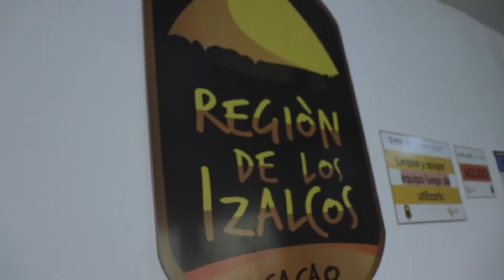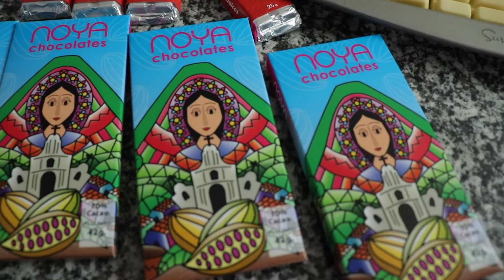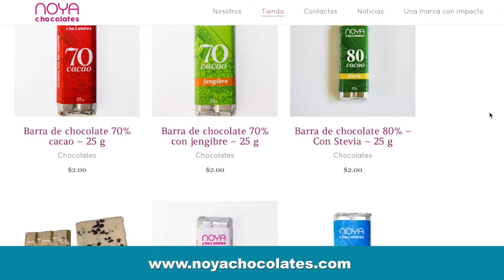Cadenas cortas de comercialización, experiencia ACPACI de R.L